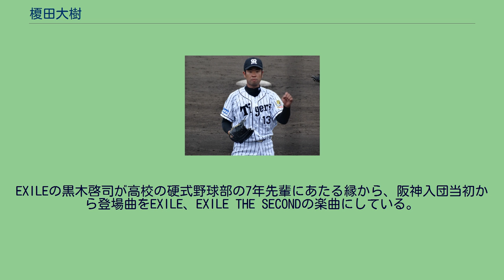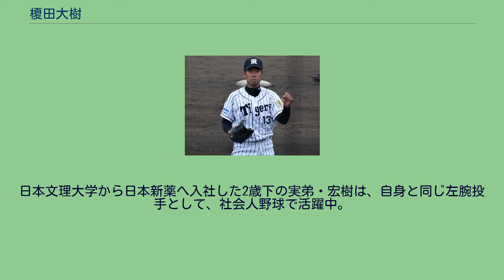榎田大樹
榎田 大樹（えのきだ だいき、1986年8月7日 - ）は、鹿児島県曽於郡大崎町出身のプロ野球選手（投手）。
左投左打。
大崎小学校4年時に地元の鹿児島県・大崎ソフトボールスポーツ少年団に所属しソフトボールを始める。
5年生の時には全国大会優勝。
当時、同チームの1学年先輩には松山竜平が在籍して捕手を務めており、榎田ともバッテリーを組んでいた（なお、このチームの監督の新留勝郎は、阪神で榎田とチームメイトとなる福留孝介を指導した人物である）。
大崎中学では野球部に入り投手兼外野手。
小林西高では1年春からベンチ入りし、秋からは本格的に投手として起用されるようになる。
3年の夏は、準決勝で日南学園高に敗れベスト4。
甲子園出場はならなかったが、打者として注目され、投手としても高く評価されるも、体育の教員免許が取れる福岡大学に進学。
2年上には後に東北楽天ゴールデンイーグルスに入団する藤原紘通、1年上には後に阪神でチームメイトとなる白仁田寛和がいた。
4年春には肘を痛めながら2勝を挙げリーグ優勝に貢献し、大学選手権出場を決めた。
リーグ通算12勝で、ドラフト候補にも挙げられたが指名されず、東京ガスに入社した。
東京ガス時代のチームメイトに、後に楽天に入団する美馬学がいる。
東京ガスでは入社1年目から投手の柱として活躍し、2009年の第80回都市対抗野球大会では若獅子賞を受賞し、好左腕として注目される。
翌2010年の第81回都市対抗野球大会でも大いに活躍した。
2010年のNPBドラフト会議で、阪神タイガースから1巡目で指名。
契約金1億円に出来高分5000万円、年俸1500万円（金額は推定）という最高条件で入団した。
なお、指名後の同年11月には、広州アジア大会に野球日本代表として参加。
銅メダルを獲得した。
2011年には、新人ながら、開幕からセットアッパーとして活躍。
5月24日の対埼玉西武ライオンズ戦（阪神甲子園球場）でプロ初勝利を挙げると、7月7日の対中日ドラゴンズ戦（ナゴヤドーム）ではプロ初セーブを記録した。
さらに、オールスターゲームにも監督推薦で出場。
阪神でオールスターに出場した新人選手は、当時の一軍投手コーチ・藪恵壹の現役時代（1994年）以来であった。
後半戦の序盤に蓄積疲労の影響で二軍調整を経験したものの、8月15日に一軍へ再び昇格すると、セットアッパーへ復帰。
公式戦全体では、西村一孔（1955年）の60試合を上回る球団新人新記録の62試合に登板した。
この間に稼いだホールド数は33で、セントラル・リーグの新人投手では歴代最多、NPBの新人投手全体でも歴代2位に相当する記録であった。
2012年には、前年に続いて開幕からセットアッパーに起用されると、NPBシーズンタイ記録の8試合連続ホールドを記録。
9試合目での登板でも無失点に抑えたが、チームが8点差を付けていた場面からマウンドに立ったため、ホールドが付かず新記録の達成を逃した。
オールスターゲームでは、選手間投票で選出されていた中日のトニ・ブランコが左手骨折のために出場を辞退したことから、ブランコの代替選手扱いながら2年連続出場が内定していた。
しかし、内定後に左肘の関節を痛めたため、結局は榎田自身も辞退（榎田の代役は中日の新人投手・田島慎二）。
阪神の選手では藪以来になるはずだった入団1年目からの連続出場には至らなかった。
8月21日に一軍へ復帰したが、左肘痛の再発をきっかけに左肘関節炎との診断を受けたため、9月21日に再び出場選手登録を抹消。
同月27日には、シーズン終盤にもかかわらず、翌シーズンの早期復帰に備えるべく左肘遊離軟骨の除去手術を受けた。
2013年には、前年に手術を受けた左肘への負担を軽減すべく、プロ入り後初めて先発に転向。
4月4日の対中日戦（京セラドーム）で公式戦への先発デビューを果たしたが、失策による1失点（8回2安打自責点0）で敗戦投手になった。
しかし、2試合目の登板になった同月11日の対読売ジャイアンツ（巨人）戦（甲子園）では、8回途中まで2安打無失点に抑えて先発初勝利。
一時はセントラル・リーグの防御率ランキングでトップに立つほど好調だったが、4月と7月に2勝...